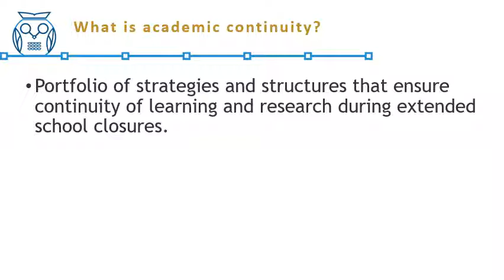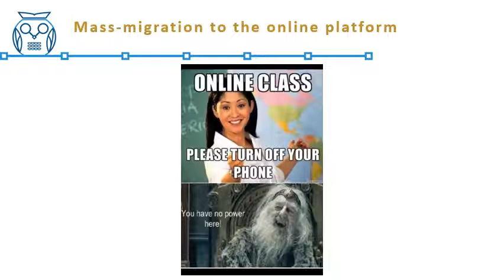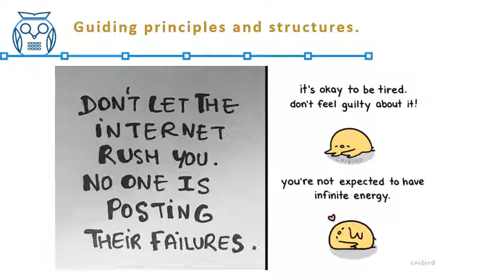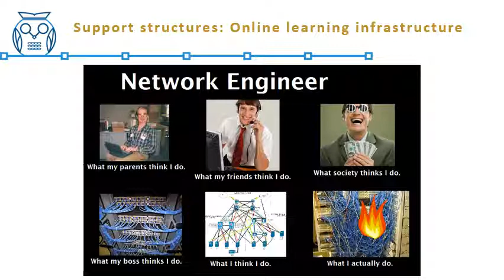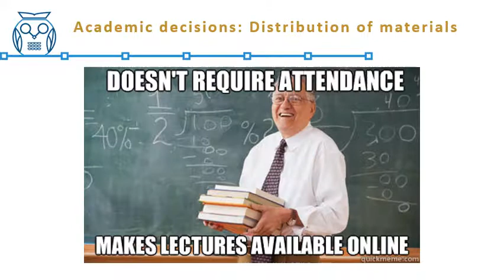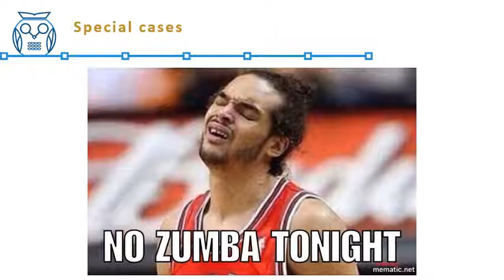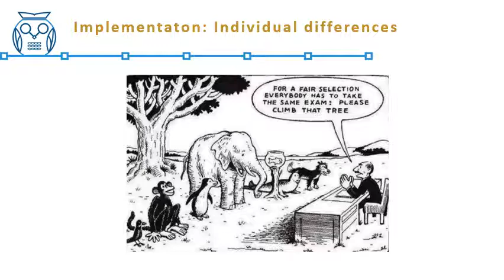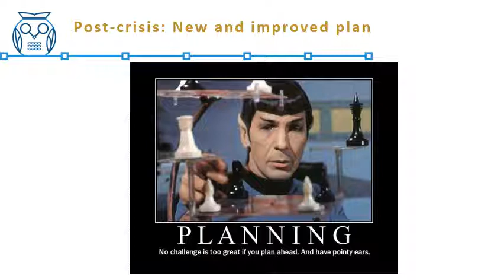Our Way Forward | Academic Continuity in Times of Crisis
Ma. Mercedes T. Rodrigo, Head of the Ateneo Laboratory for the Learning Sciences (ALLS) and Executive Director of Areté discusses ways in which universities can preserve academic continuity during prolonged school closures.

This video is part of Areté's new series entitled Our Way Forward, a series of analysis, speculations, and projections on the ways that the COVID crisis will shape our future, and the resilient systems we should build in its aftermath.

📌 Areté Connect, an online platform where you can access all of Areté's programs! arete.ateneo.edu/connect